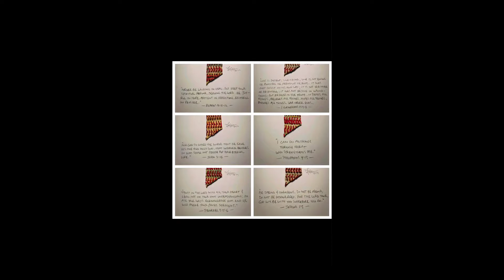Alexander v. Stevens 2021 Brush Country Umpire, Joseph Cruz‼️⚾️👍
What does the game of baseball & the game of life have in dire common? "They both have rulebook's that you read, you listen to, you learn from, & you live out on the field & in life ... because the God of baseball is the same God of ALL life. Read the Word (the Bible), listen to the Word, learn the Word, live the Word out of Love, not out of works (so man may boast - Ephesians 2:8-10), and Jesus Christ will reward you with everlasting life through Him, "Amen, Amen," (Nehemiah 8:1-9)." May God of baseball (& of all creation) bless you through the Lord Jesus Christ as King

James 5:13-16  Is anyone among you suffering? Then he must pray Is anyone cheerful? He is to sing praises.
Is anyone among you sick? Then he must call for the elders of the church and they are to pray over him, anointing him with oil in the name of the Lord;
and the prayer offered in faith will restore the one who is sick, and the Lord will raise him up, and if he has committed sins, they will be forgiven him.
Therefore, confess your sins to one another, and pray for one another so that you may be healed The effective prayer of a righteous man can accomplish much.